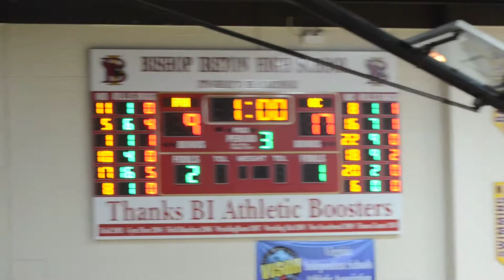WCAC Semi Finals Good Counsel vs Paul VI 10:29:2014 14